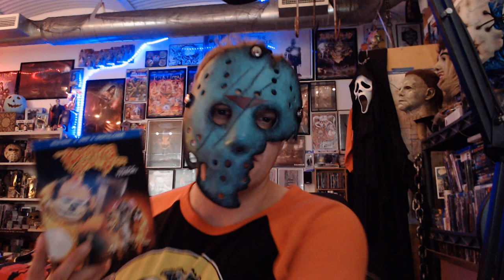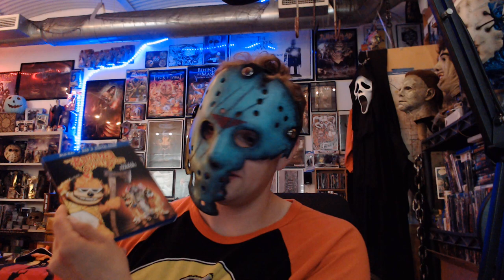The Banana Splits Movie (2019) Blu Ray Review: It's Bananas, with Plenty of (Literal) Splitting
I finally got to see The Banana Splits Movie after months of hype and it was crazier than I thought! Not so much funny as unbelievably dark, but it's definitely a good title if you like Pseudo Slashers. Great effects with some of the nastiest kills I've seen in awhile. Decent disc Release too. Try it out